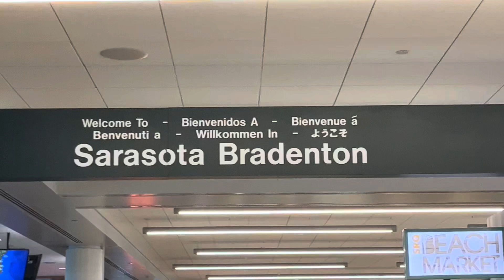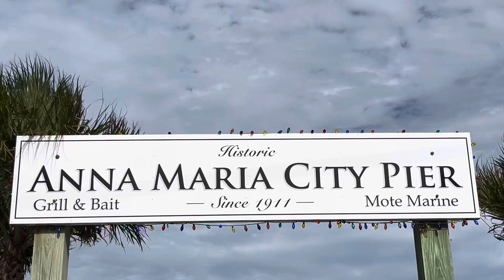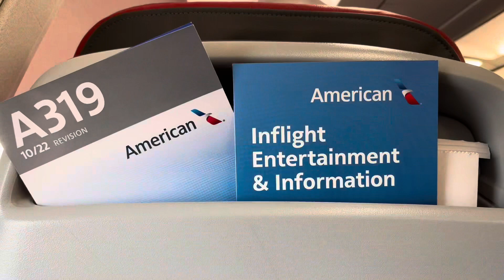Anna Maria Island, FL ~ A Magical Place (before Hurricane Helene)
Anna Maria Island is a barrier island on Florida's Gulf Coast.
The nearest airport Sarasota/Bradenton is under 30minutes from the island.
The island is 7 miles long and only 1.5 miles wide.
AMI is known for its fine white sand beaches, transparent clear ocean and quaint small shops, galleries and eateries.
The wooden AMI City Pier is a must visit and dates from 1911….the early morning rising sun at the pier will turn you speechless.
Ocean temperatures on AMI vary and can be a little chilly from January to March, although the shallow waters when warmed up by the sun can be a real treat.
Anna Maria has a number of stunning beaches from Coquina Beach at the south point of the island to the tranquil Bean Point in the north.
AMI beaches offer natural beauty and stunning views from sunrise to sunset…….It's simply "PURE MAGIC".
~ A huge thank you to our friends Captain Joe, Bethany Beach, Krista & Kathy for making this trip possible for us.

Gear used:
Ulanzi M30 Tripod

Use the link above and get one month of free music and sound effects